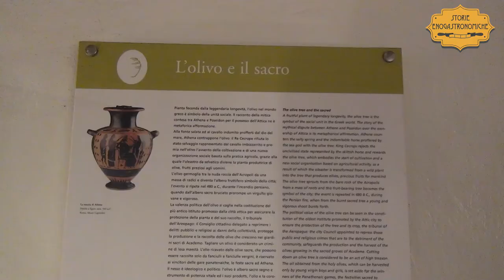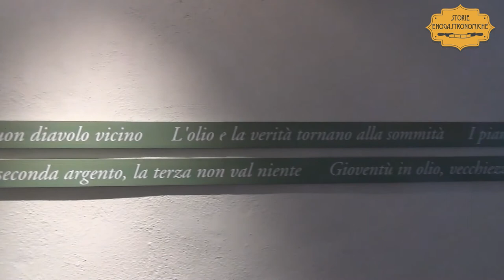Visita al Museo dell’Olivo e dell’Olio a Torgiano, PG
Frutto della sensibilità filantropica della famiglia Lungarotti, racconta un pilastro della cultura mediterranea sotto ogni aspetto, dalla botanica alla gastronomia, dalla mitologia alla storia, dall’economia all’antropologia: la nostra visita guidata